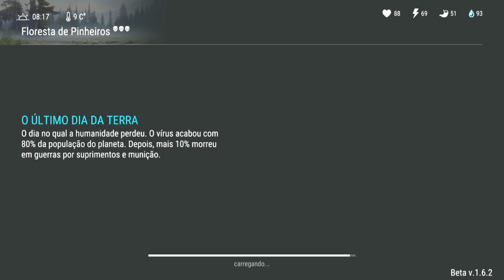A VINGANÇA - BUSQUEI MINHA HONRA - PARADA DE DESCANSO - LAST DAY ON EARTH SURVIVAL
BUSQUEI MINHA HONRA NA PARADA DE DESCANSO

PROGRAMAS QUE USO EM MEUS VÍDEOS :

PIXEL LAB
PS TOUCH
KINE MASTER
POWERDIRECTOR
AZ SCREEN RECORDER PRO
SCR